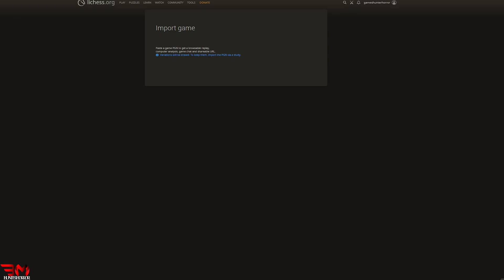Day for Chess to 2000 Elo: 8 Wins, 2 Losses 🎉🏆👑 | الشطرنج تحدٍّ نحو الوصول إلى 2000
An amazing day with 8 wins and only 2 losses! My rating is now 1206, and I’m feeling more determined than ever. The journey to 2000 Elo continues! Let’s keep the momentum going!🏆🔥💪🌟🚀♟️